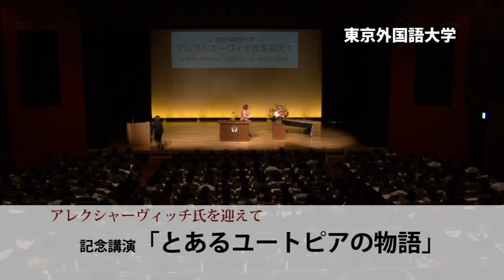「あるユートピアの物語」～アレクシェービッチ講演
原発事故にあった人々の証言を集めた「チェルノブイリの祈り」などの著作で知られる、ベラルーシのノーベル文学賞作家でジャーナリストのスベトラーナ・アレクシエービッチさんが11月28日、東京外国語大で名誉博士号を授与され、記念講演を行った。直前に訪問した福島の被災地について、「私が「チャルノブイリの祈り」で描いたことと全く同じものを目にした」と述べた。